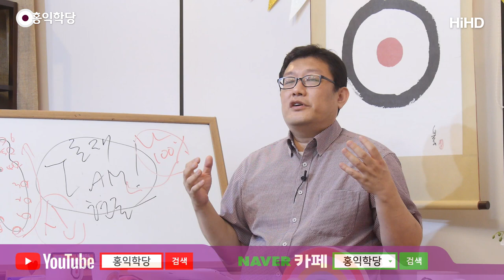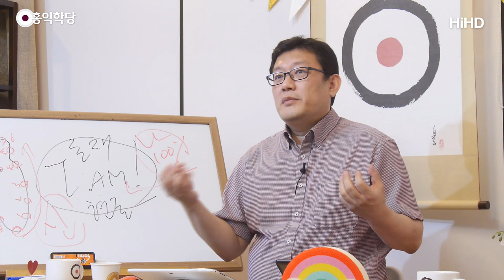[홍익학당] 보살의 균형감각(200506)_A863